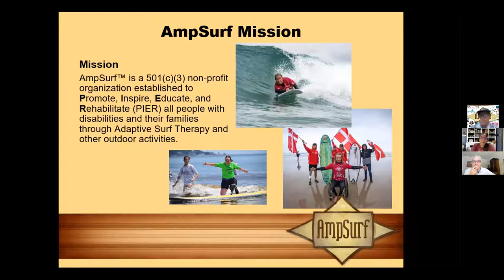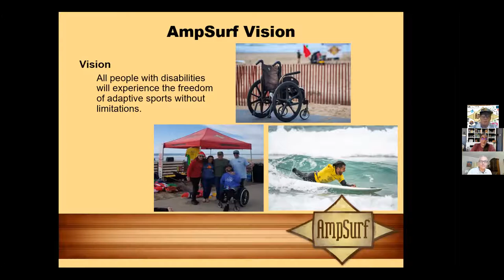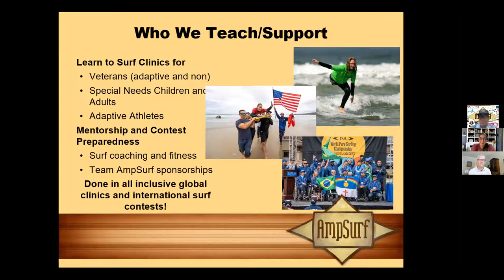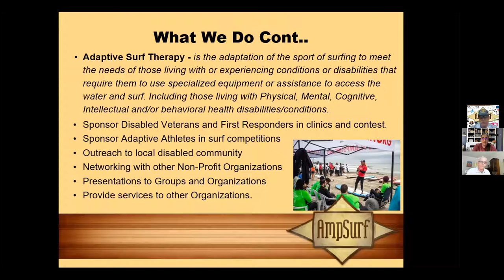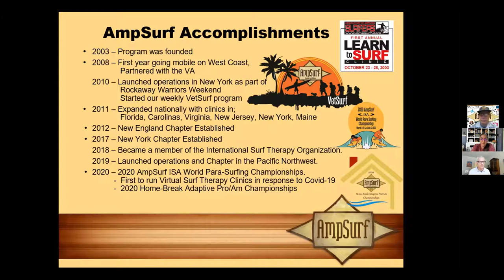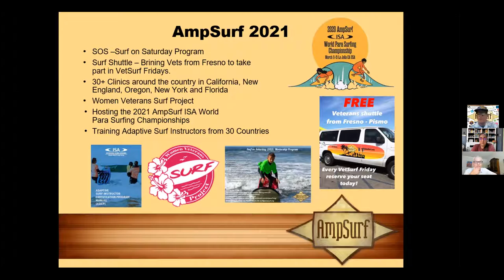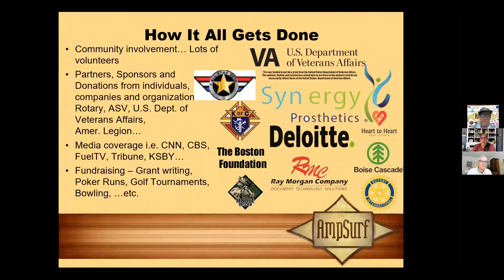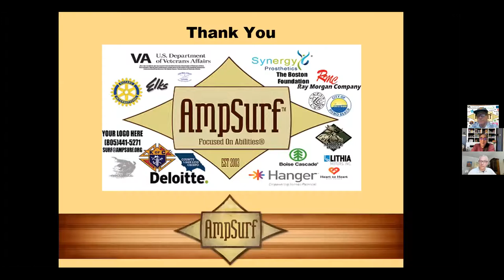Dana Cummings - AmpSurf: Focused on Abilities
AmpSurf is a nonprofit organization dedicated to supporting all people with disabilities through the healing power of Adaptive Surf Therapy and the ocean. AmpSurf teaches and supports the beginner, as well as those who are at the pinnacle of the sport, by providing Learn to Surf clinics and contest events for adaptive athletes to compete in.